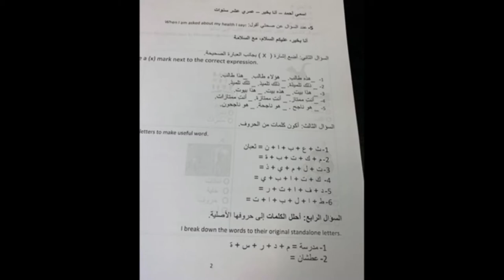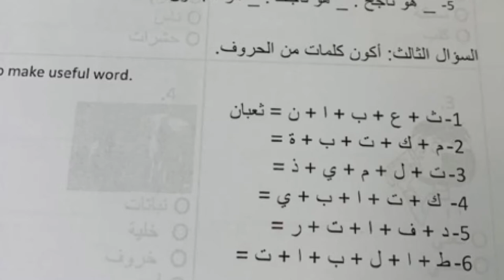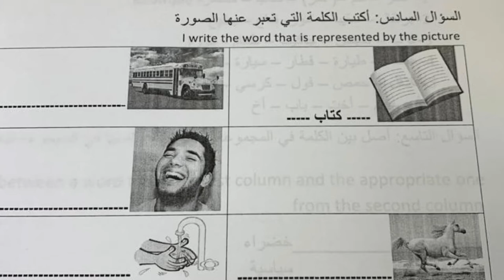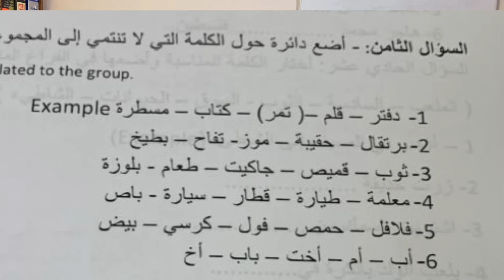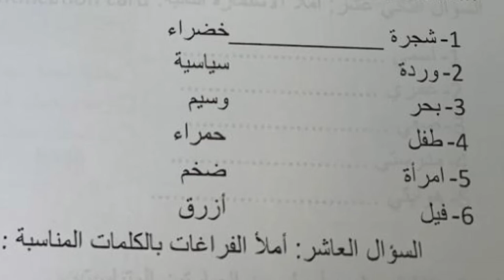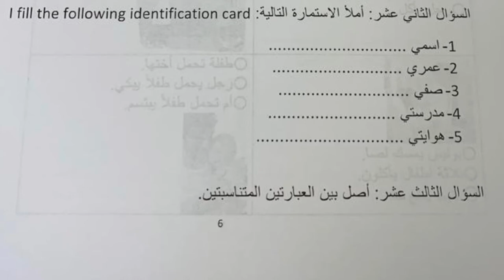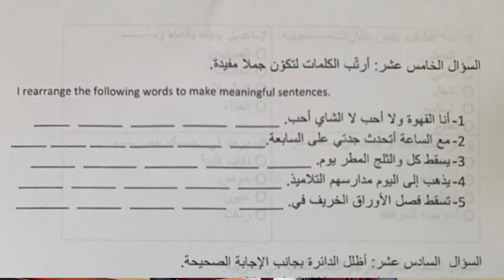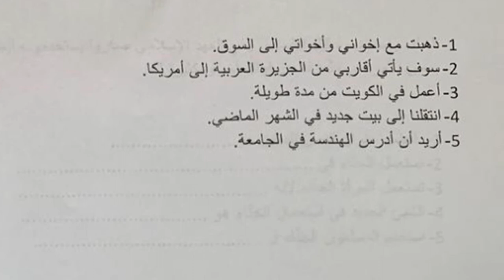الدكتور ناجي عبدالجبار # 8 - امتحان المستوى في اللغة العربية Dr. Naji Abduljabbar # 8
يتناول هذا المقطع امتحان المستوى في اللغة العربية. ويبين أهمية أن يكون الامتحان مشتملا على مهارات اللغة العربية وهي الكلام والقراءة والاستماع والكتابة. كما يبين أهمية أن يتناسب الامتحان مع المستوى العمري للطلبة.